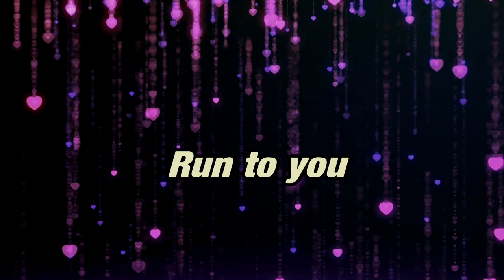Redkey Band 情人節 Valentine's Day Special: Run To You - Kanna Qiu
Please

Samuel To - Keyboard (Re-arranged)
Kanna Qiu - Vocal (Cover)
Gordon Chan - Music Mixing/Video

Oooh-ooh-ooh
I know that when you look at me
There's so much that you just don't see
But if you would only take the time
I know in my heart you'd find
A girl who's scared sometimes
Who isn't always strong
Can't you see the hurt in me?
I feel so all alone
I wanna run to you (oooh)
Won't you hold me in your arms
And keep me safe from harm
I want to run to you (oooh)
But if I come to you (oooh)
Tell me, will you stay or will you run away
Each day, each day I play the role
Of someone always in control
But at night I come home and turn the key
There's nobody there, no one cares for me
What's the sense of trying hard to find your dreams
Without someone to share it with
Tell me what does it mean?
Run away
I need you here to wipe away my tears
To kiss away my fears, no
If you only knew how much
Songwriters: Allan Rich, Jud Friedman

Whitney Houston
Oooh-ooh-ooh